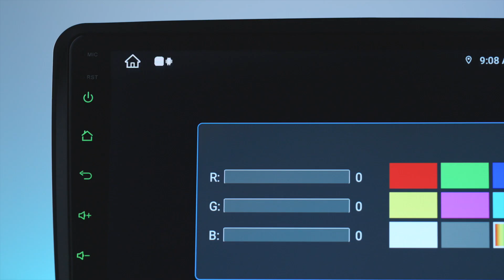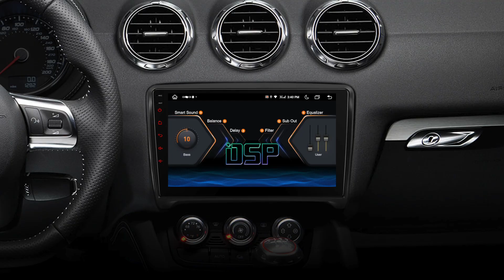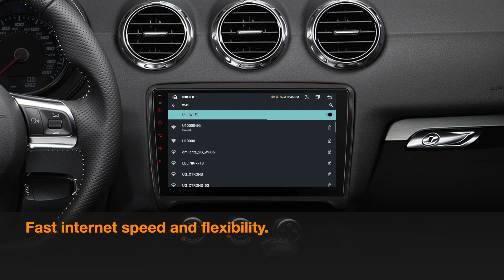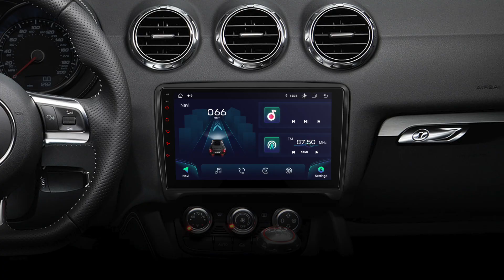[IAP92TTAS] 9" Audi TT Octacore Android 13 Car Stereo with 4GB RAM 64 GB ROM DSP CarPlay RDS Radio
Android Octa Core 4GB DDR4 RAM + 64GB Solid State ROM 9'' 1280x720 HD IPS Screen Car Stereo Multimedia Player GPS Navigation System with Integrated global 4G Solution Built-in CarPlay & Android Auto DSP High Power TDA7851 Amplifier USB Tethering Dual UI TDA7708 RDS Radio Support AHD Camera Custom Fit for Audi TT

*Applicable Models
For Audi TT MK2 8J (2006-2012)
Note: This unit doesn't have a DVD drive.

Dual User-friendly UI
Keep it classic, keep it stylish. The dual exclusive XTRONS UI presents optimised menus and intuitive icons in a distraction-free manner for your safe driving.

2K Video Playback
This unit is compatible with most video formats, allowing you and your passengers to watch your favourite movies on the road, with perfect clarity and definition up to 2K.

PIP is a floating video player which sticks to the foreground of your screen. This new feature lets you watch your favourite videos while multitasking.

Dual-band Wi-Fi supports both 2.4GHz and 5GHz bands and provides faster speed and flexibility. It avoids connection issues or interference and offers more stability.

USB Tethering
Connect your phone to this unit with a USB cable, then configure your smartphone for sharing mobile internet in your settings.

Optimised CANbus Decoding
The Optimised CANbus Decoding can help you get access to more information. You can also use the steering wheel control to take control of your music or use the hands-free calling function, all while keeping your eyes on the road.

GPS Navigation with Online Maps
Supports different navigation systems - GPS, Glonass, Beidou, and maps - Sygic, iGo, Waze, Google Maps etc. Easy to get the latest roadway info and accurate directions.

Bluetooth 5.0
Built-in latest Bluetooth module, you can now enjoy interference-free Bluetooth phone calls in higher quality.

4 x 48watt TDA7851 Amplifier Output
With the built-in TDA7851 amplifier delivering 4 x 48 Watts for the speaker channels, you can enjoy superb sound, in perfect harmony with your in-car environment.

Multitask with Split Screen
Run two apps side by side. For instance, you can open one window to run navigation on the left while using the music app to play music on the right.

Supports 32bit & 64bit Apps
You can install and run more Android Apps including both 32bit & 64bit ones.

Instant Rear Camera Access
Get access to the backup camera quickly and automatically whenever you are reversing.

Supports 1920x1080 Reversing Camera
XTRONS offers a wide variety of rear and front driver assist cameras. You can choose from simple reversing cameras with distance guides, up to HD (1920x1080) cameras with a wider angle to assist you in many driving situations. Note: You will need to change the "camera type" in the settings of the car stereo.

Thickened Aluminium Heat Sink
Super cooling solutions and heat sink design enable and sustain higher overall performance, always keeping things cool and stable.

*SIZE
Head Unit: 178x98mm
Face Panel: 241(Top Length)/223(Bottom Length)x157mm

*ACCESSORIES INCLUDED

2 x ISO Wiring Harness
1 x RCA Cable
1 x 4G Antenna
1 x Camera Cable
1 x CANbus Box
2 x USB Cable
1 x GPS Antenna
1 x Radio Antenna Cable
1 x CANbus Cable
1 x User Manual